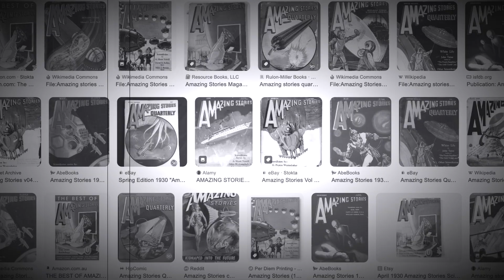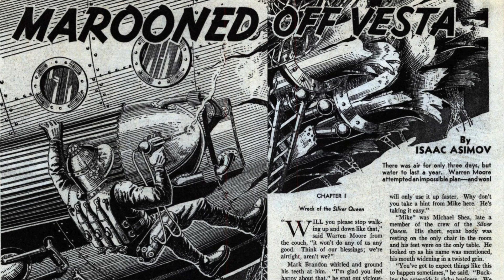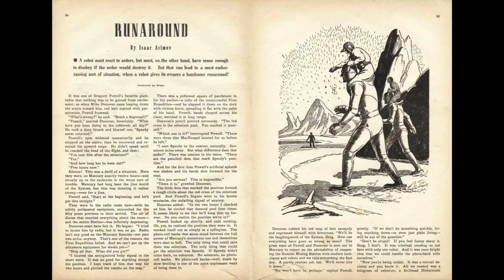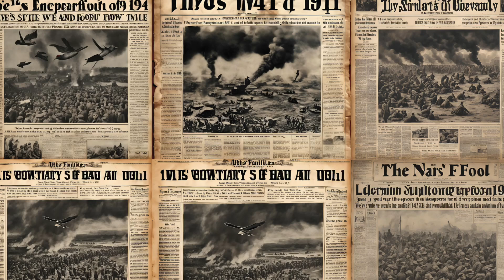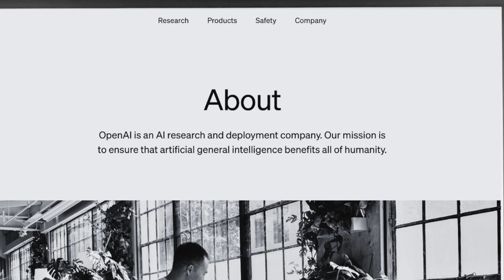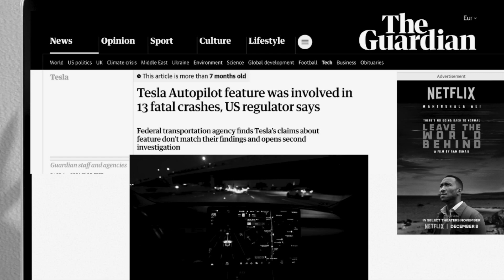Are Asimov's Three Laws of Robotics still valid today?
While discussing whether Asimov's famous Three Laws of Robotics are still valid today, we actually discovered Asimov's unwritten laws of robotics that had never been mentioned before